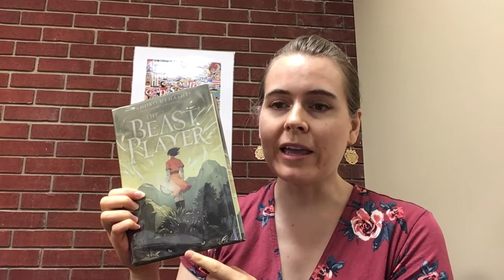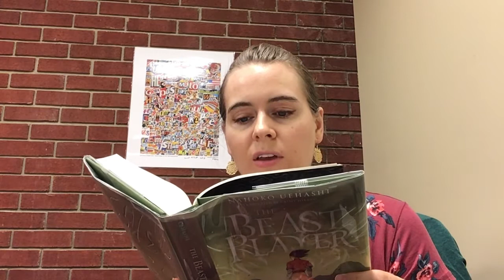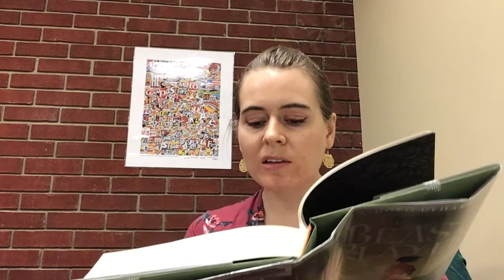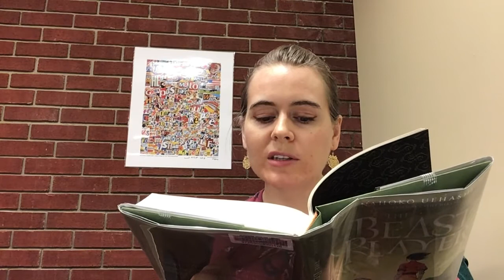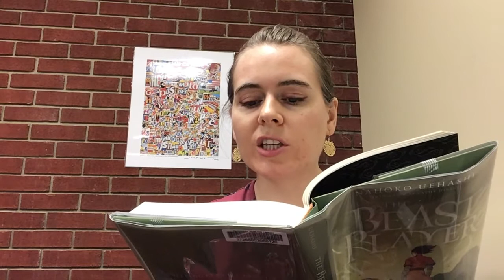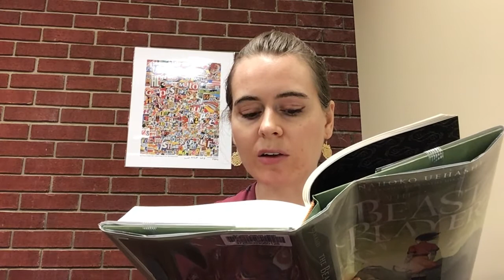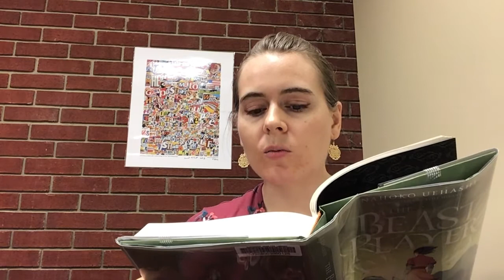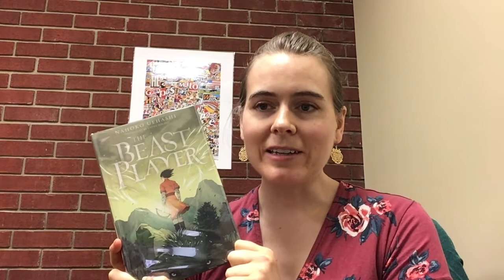Teen Story Share at AHMFL: The Beast Player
When Elin discovers that she can communicate with and control both the water serpents called Toda, and the dragon-like Royal Beasts, she breaks an ancient taboo without realizing it, and is drawn into terrifying plots that could force her to use the beasts as tools of war, unless she can find a way to save them.

The Beast Player
by Nahoko Uehashi
Henry Holt and Company
Text, 2009 by Nahoko Uehashi
English translation, 2018 by Cathy Hirano
Illustrations, 2019 by Yuta Onoda

Join us on Fridays for Teen Story Share, where Miss Gina shares a variety of reading material that is fun for teens, including short stories, excerpts from longer books, and graphic novels.
Access videos at ahmfl.org, on our YouTube channel, Facebook, or Teen Instagram.